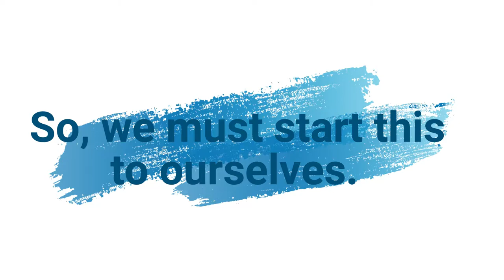DOCUMENTARY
A Documentary of Group 1
Grade 12 Humanities and Social Sciences B of Mandaluyong High School

Submitted to: Ms.Christia Olympia Lumpas

the very first video that i publish in this youtube channel.